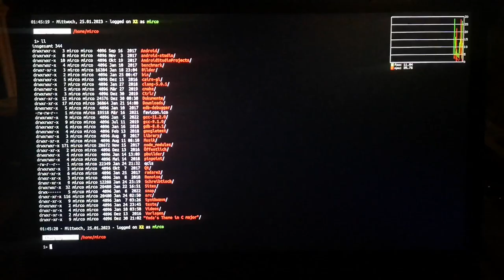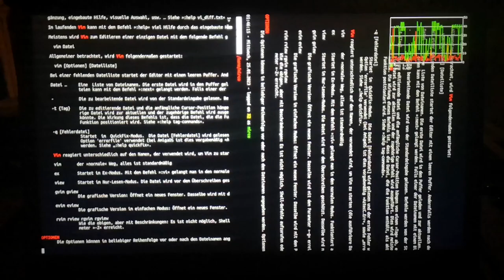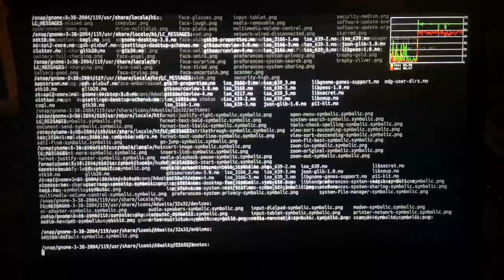KMS/GBM/EGL - changing kmscon's output-rotation on the fly via keyboard-shortcut at runtime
In the clip you see me switching off gdm, so no regular graphical session is running. Then via the stock VT I start kmscon and then play around with the dynamic output-rotation.

Before my patch would only allow setting the output-rotation via the command-line at start-up and it was fixed for the whole session.

As a default binding I set Meta-plus to rotate clock-wise and Meta-minus to rotate counter clock-wise.

There are still one or two quirks to iron out (edges not always cleared after rotation-change, change of # of rows and # of columns lags behind), but the fundamental feature is in place and works as expected.

In the top right you see the HUD provided by the gallium-driver framework, which is another indication this is using OpenGL/EGL under the hood. When I do the recursive ls on the whole disk, you see framerate ramp up to 60 Hz... the maximum my laptop supports. On my desktop-machine I get 120 Hz, since I have high-refresh-rate LCDs connected to it :)

I also started working on reading the gyro/accelerometer sensor. So after ironing out the current bugs, I will hook up the sensor-readings too.